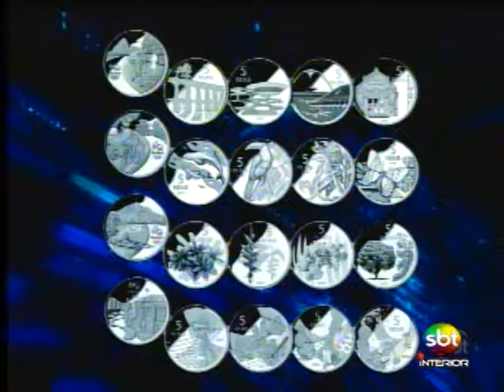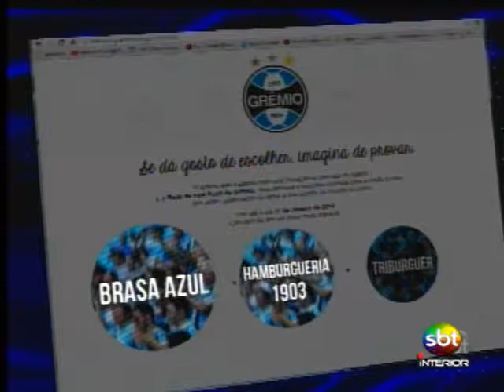Ligado no Esporte - Parte 1/3 - 01 02 2014